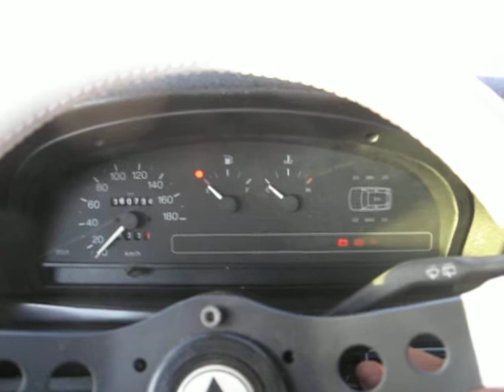y10 exhaust sound N° 2